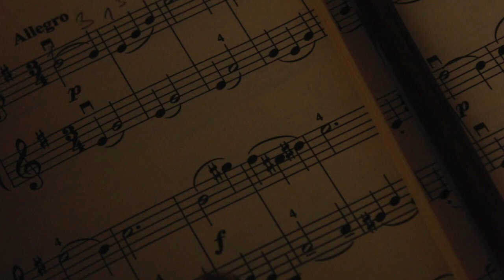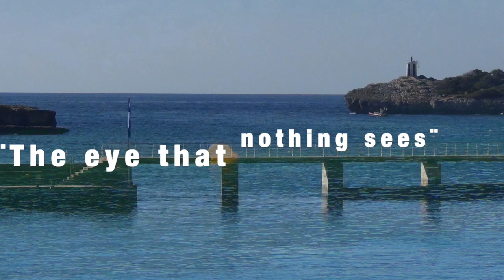*El ojo que nada ve*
* L´ull que no veu res*